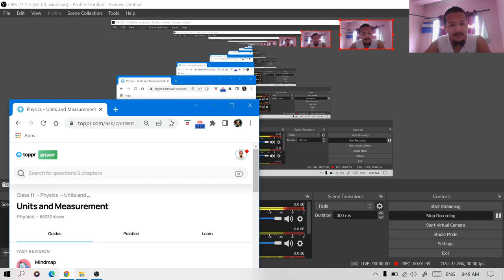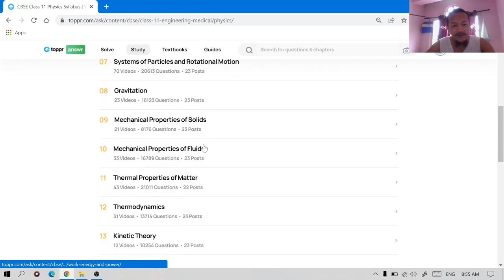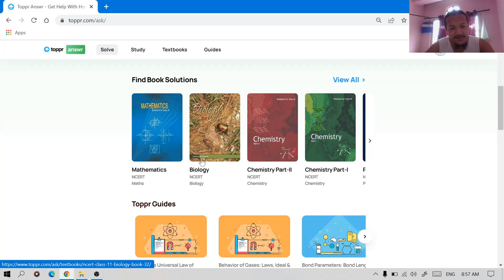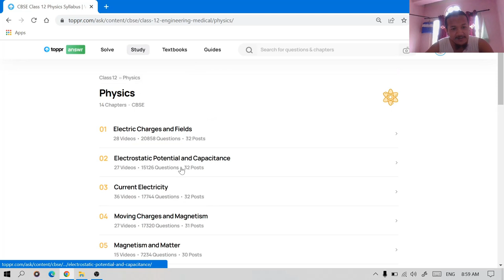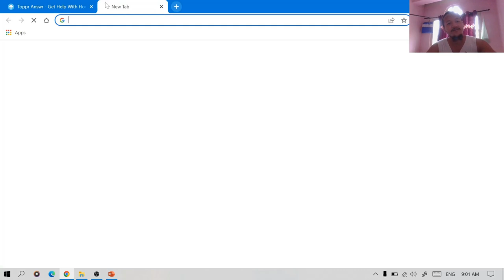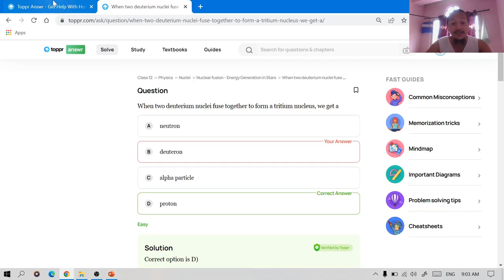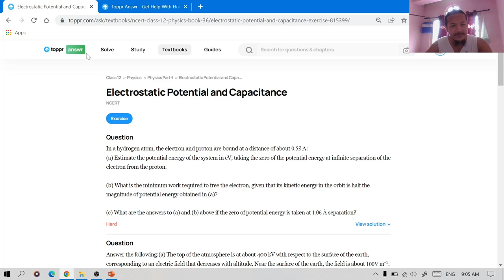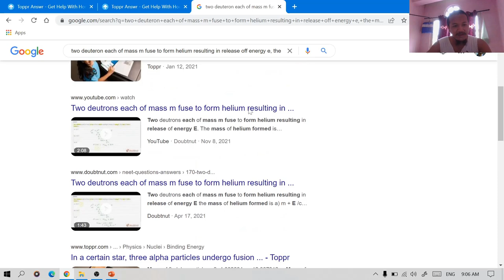IOE and CEE prepare for Free😱 in this Website. At Rs. 0 || Saroj Basnet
This is how you can prepare for IOE and CEE for free.
Saroj Basnet also used this website during his, preparation time.

Video/Camera/Editor: Saroj Basnet